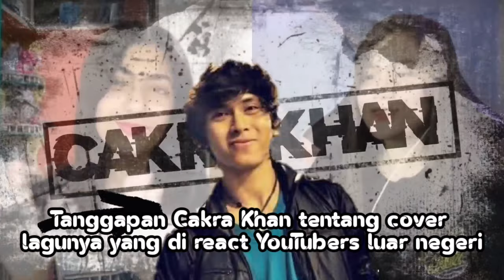CAKRA KHAN BUKA-BUKAAN TENTANG DIRINYA DIAJAK COLLAB BAHKAN AJAKAN KONSER DI LUAR NEGERI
.¸☀ḷ*¨¨¨*☀..¸¸¸¸..☀*¨¨¨*.☀
.\¸☀ 🎵 H I B U R A N 🎵 ☀
Ƹ̵̡Ӝ̵Ʒ.\
Halo Gaez!
Video ini hanya sekedar hiburan semata content video berupa cuplikan reaksi tentang artis atau video yang sedang viral saat ini , semoga Anda terhibur, terimakasih sudah nonton video ini.